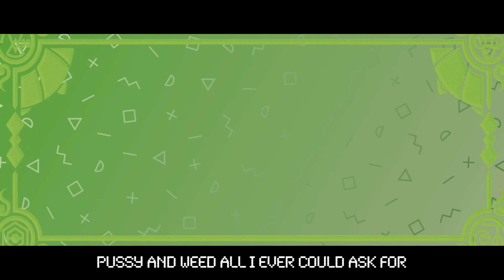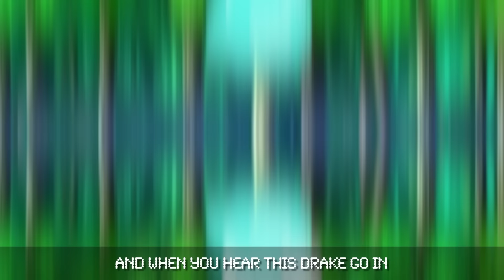Sprigatito vs Fuecoco vs Quaxly RAP BATTLE | Pokemon Scarlet and Violet | Cam Steady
Follow Cam Steady!

CAST/CREW!

About Cam Steady
Welcome to the official Cam Steady YouTube channel that was formerly VideoGameRapBattles! I’m Cam, rapper and creator of VideoGameRapBattles. Video Game Rap Battles is a series that pits two popular gaming characters against each other in an epic rap battle. These rapping battles span from Classic Nintendo, to Modern Triple A, to Indie Horror, so be sure to suggest which gaming icon you would like to see rap in the comments! On this channel you will find a variety of content like raps, battles, gaming, and more! This pokemon rap battle is a pokemon scarlet violet rap battle sprigatito vs fuecoco vs quaxly.

Sprigatito is a Grass-type Pokémon introduced in Generation IX. It evolves into Floragato starting at level 16, which evolves into Meowscarada starting at level 36. Along with Fuecoco and Quaxly, Sprigatito is one of three starter Pokémon of Paldea available at the beginning of Pokémon Scarlet and Violet. They were also the first Generation IX Pokémon to be revealed to the public on February 27, 2022, through a Pokémon Presents video presentation.

Fuecoco is a Fire-type Pokémon introduced in Generation IX. It evolves into Crocalor starting at level 16, which evolves into Skeledirge starting at level 36. Along with Sprigatito and Quaxly, Fuecoco is one of three starter Pokémon of Paldea available at the beginning of Pokémon Scarlet and Violet. They were also the first Generation IX Pokémon to be revealed to the public on February 27, 2022, through a Pokémon Presents video presentation.

Quaxly is a Water-type Pokémon introduced in Generation IX. It evolves into Quaxwell starting at level 16, which evolves into Quaquaval starting at level 36. Along with Sprigatito and Fuecoco, Quaxly is one of three starter Pokémon of Paldea available at the beginning of Pokémon Scarlet and Violet. They were also the first Generation IX Pokémon to be revealed to the public on February 27, 2022, through a Pokémon Presents video presentation.